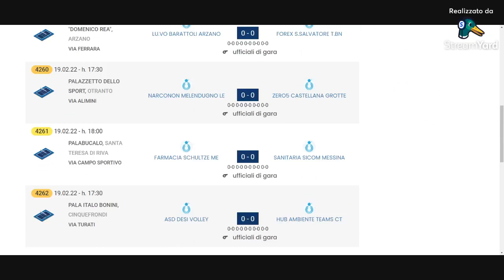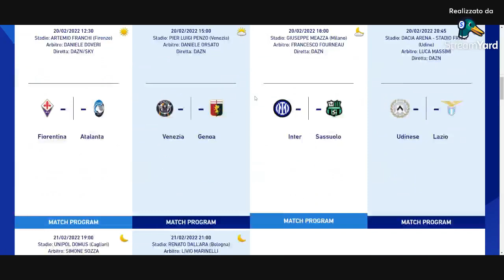Sport 24 Live Sabato con Mimmo Siena 19.2.2022